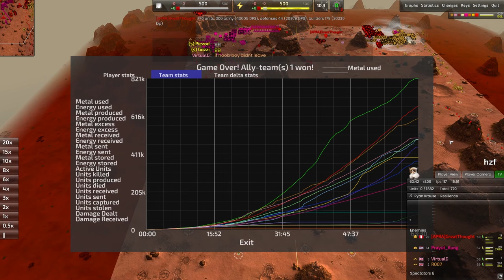EPIC UNITS EPIC LATE GAME - Beyond All Reason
I didnt realize there were epic units for the first part oops!